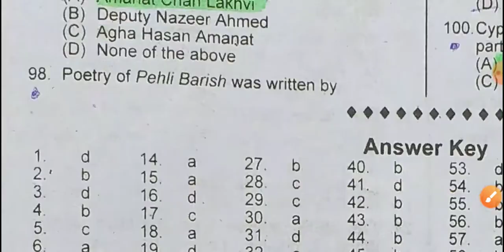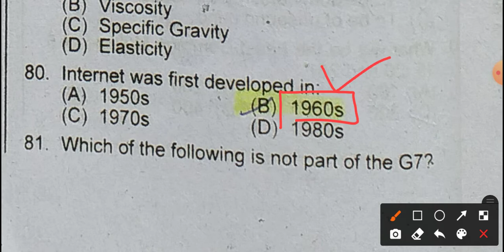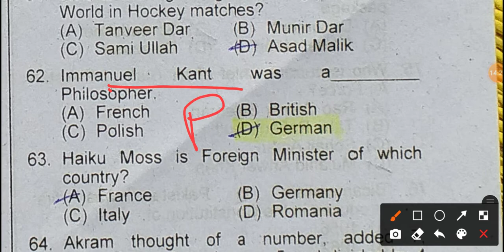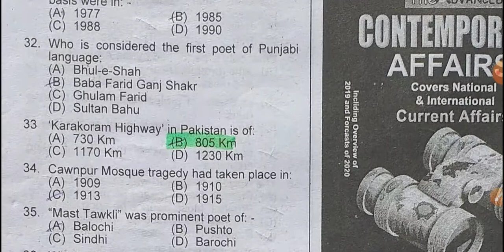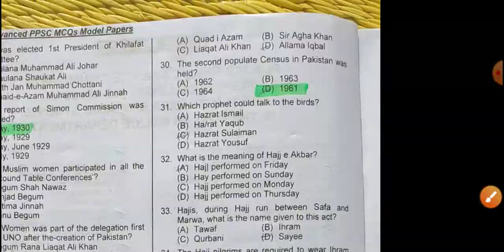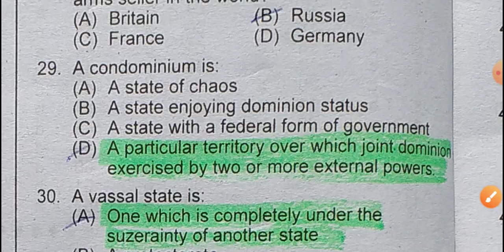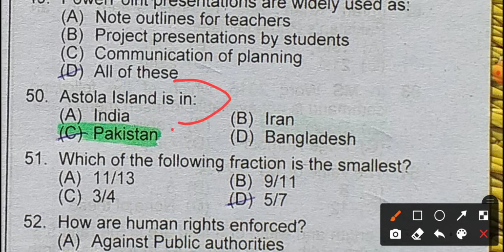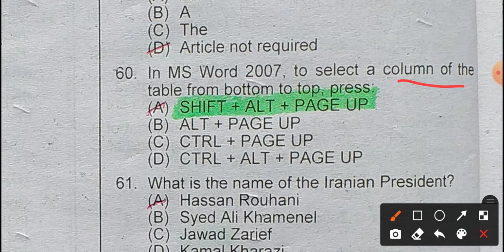PPSC/FPSC and One Test Preparation|Part 9